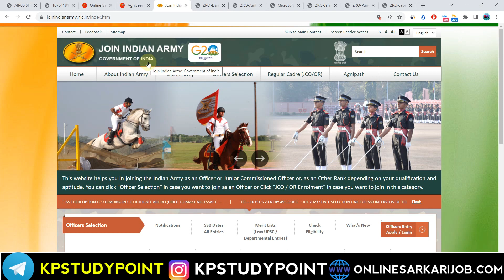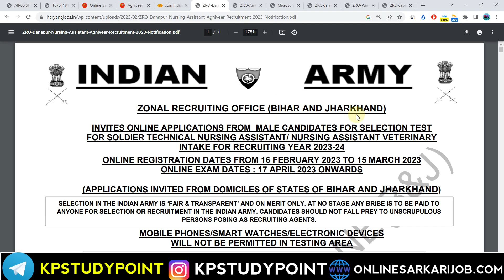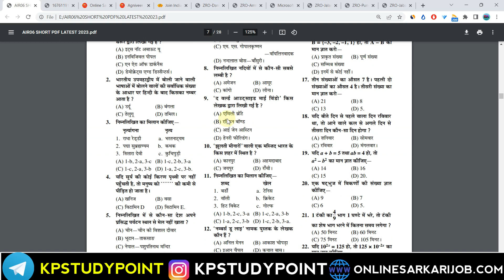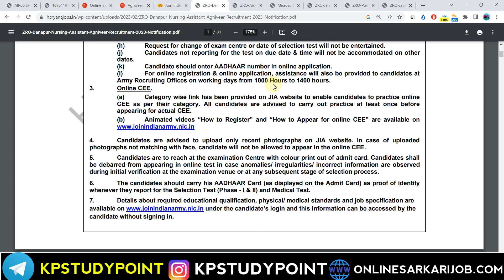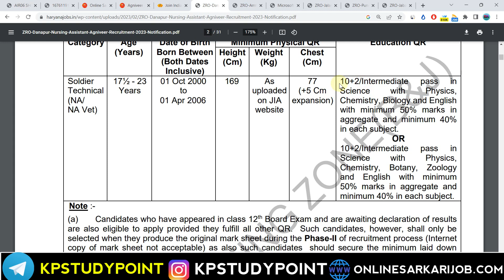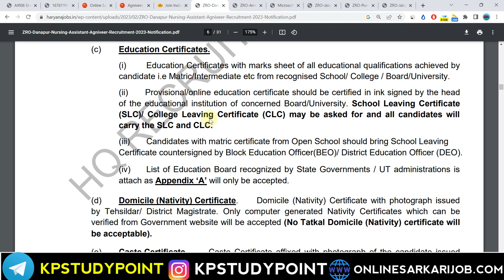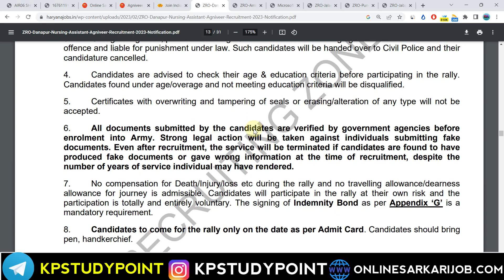Agniveer Army New Vacancy 2023 Released 🎉 | Agniveer Army Nursing Assistant Vacancy 2023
Best Books Agniveer Army 2023👇
Indian Army Agniveer NER GD (General Duty)
Practice Sets:-
Indian Army Agniveer NER Tradesman
Practice Sets:-
Indian Army Agniveer (Clerk, SKT, GD)
Practice Sets:-
Indian Army Agniveer Sainik Technical
Practice Sets:-

AGNIPATH ARMY New Vacancy 2023 | Army Agnipath Bharti 2023 | Agnipath Army |
Agnipath Scheme Recruitment Syllabus,
Agnipath Scheme Army Direct Rally 2023,
New Vacancy Agnipath Scheme Army 2023,
Army Agnipath Yojna Bharti Post Details,
New Vacancy Army Agnipath Yojna 2023,
Agnipath Army 10th Pass bharti 2023,
Indian Army Agnipath Yojna Vacancy 2023,
Indian Army Agnipath Yojna Recruitment 2023,
Indian Army Agnipath Yojna 2023,
Join Indian Army Agnipath Yojna 2023,
Online Apply Form Date Army Agnipath Yojna 2023,
Agnipath Army 10th Pass bharti Notification,
Army Agnipath Yojna Scheme Recruitment,
Agnipath Army Documents List 2023,
Documents List Army Agnipath Bharti,
Important Documents Agnipath Army Vacancy,
Agnipath Scheme Documents List,
Agnipath Army 10th Pass bharti Documents,